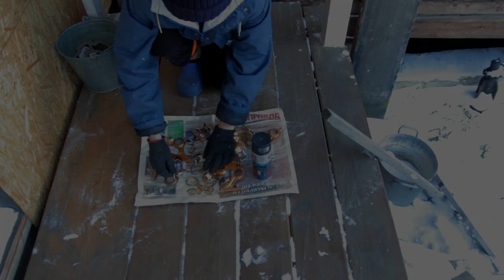Предновогодние ноябрьские хлопоты. Ремонтирую старый карниз для штор.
Приветствую вас, друзья! Продолжаю привыкать к этой площадке. Сегодня небольшое видео о том, как я наконец то повесила шторы в комнате.